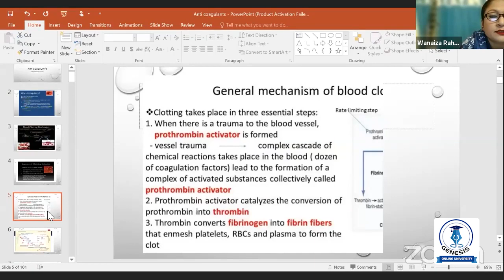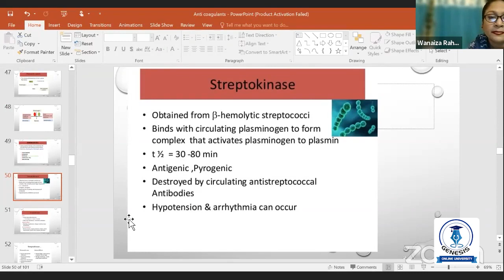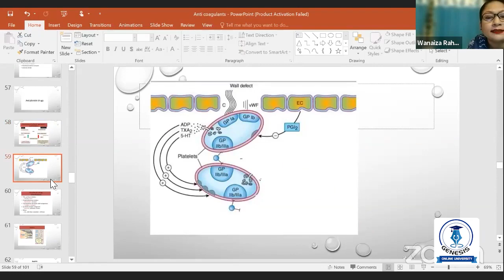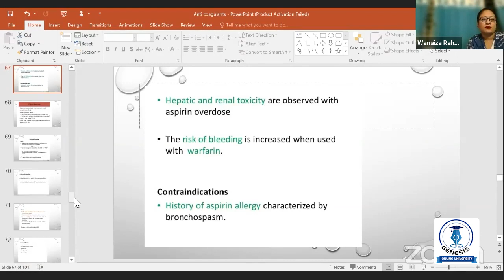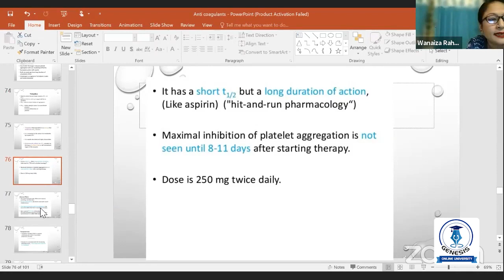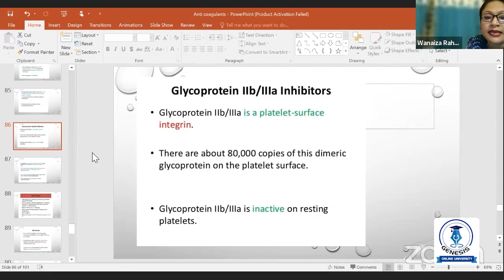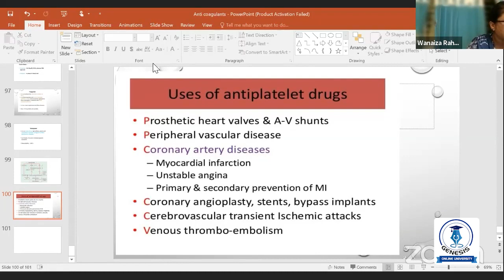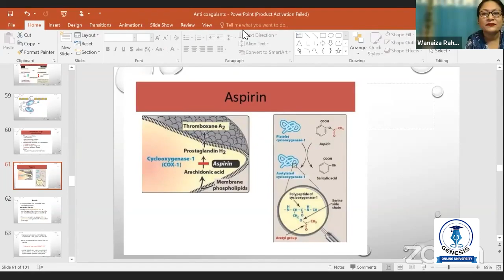ANTIPLATELETS, FIBRINOLYTICS & ANTIFIBRINOLYTCS | PROF. (CC) DR. WANAIZA RAHMAN